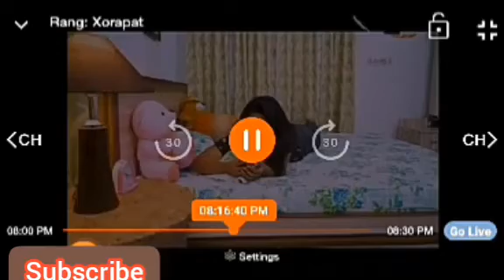Xorapat full episode. Episode 7. 7 September.